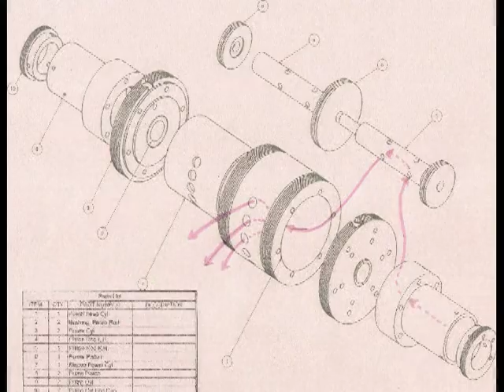Building a Turbine Jet Engine on a Shoe String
Building a Turbine Jet Engine on a Shoe String for your Personnel Propulsion Unit. This is mostly a flight of fancy. If I were to hand build a power plant for something like the Bell Rocket Belt, firstly, although rocket engines are much easier to build typically than jet turbine engines , their efficiency is terrible, so the original Bell Rocket Belt aka 'Personnel Propulsion Unit'  has a flight time of less than 25 seconds. A jet turbine powered Personnel Propulsion Unit would have a theoretical flight time of about a half hour instead of the 25 seconds for a rocket powered Personnel Propulsion device of the same size and weight. You can build a jet turbine from scratch as there are a number of books out there showing construction methods. Since these books on building jet turbines are for model aircraft, you,d have scale then up considerably. Turbines run at a some huge RPM, like 40,000 rounds a minute, so critical balance of the turbine and compressor wheels is important. Jet turbines are  powerful for their size, because, unlike a car engine that has reciprocating parts which is mechanically more stressful than turning a turbine blade and compressor wheel in a circular motion. If you red-line a car engine you'll usually throw a piston rod first, so although car engines keep increasing in horse power with more RPM, they start to fly apart at a much lower RPM than a jet turbine because of all the stress of reciprocating parts. There is one reciprocating turbine jet engine that would be easily scaled to a Personnel Propulsion Unit called the Loud Mouth Turbine. There is a piston that reciprocates in this jet turbine engine, but the  piston is a solid mass with no spindley piston rod to break at the typical higher RPM that a jet turbine runs at. . My belief is this reciprocating jet turbine engine would be the easiest to construct to scale for a Personnel Propulsion Unit. At 40 pounds  in total weight, a  Loud Mouth reciprocating turbine jet engine can be hand built from scratch and it will produce 200 HP. The Loud Mouth Turbine is shown at the end of this video. Most all other pictures are from the book 'Model Jet Engines, third edition, By Thomas Kamps.' Traplet Publications,  copyrighted'  With the pictures from this book included in the video,  I am just making a case there are hobbists out there who build jet turbines entirely from scratch. It is possible!